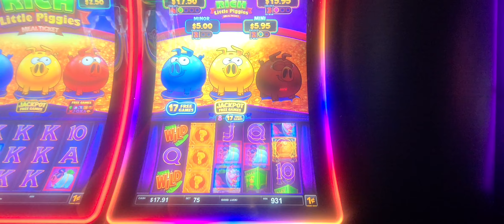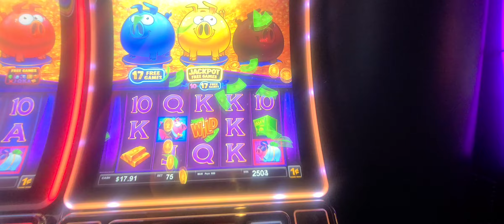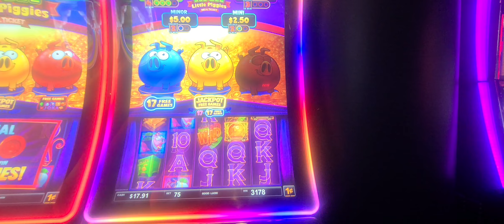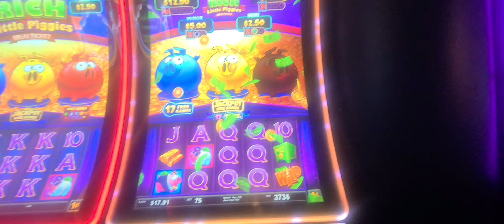17 free spins on the piggy banks at Firekeepers